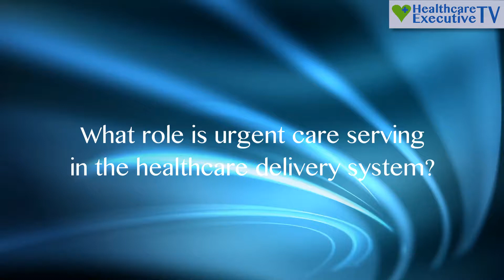What Role Is Urgent Care Serving In the Healthcare Delivery System?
We interviewed two of the CoFounders of NightLight Pediatric Urgent Care based in Houston, Texas. Anastasia Gentles, MD, CMO and Zawadi Bryant, CEO talk about the role of urgent care in today's healthcare delivery system.